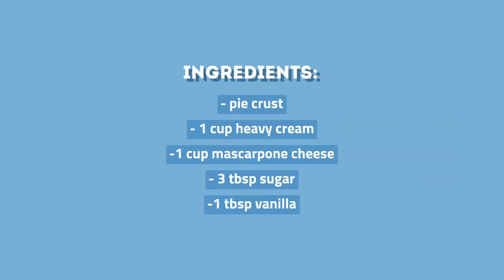Fig Tart!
Learn how to make a light and delicious fig tart today!